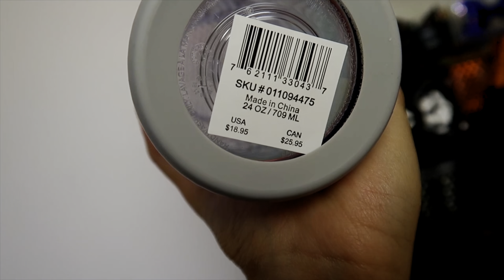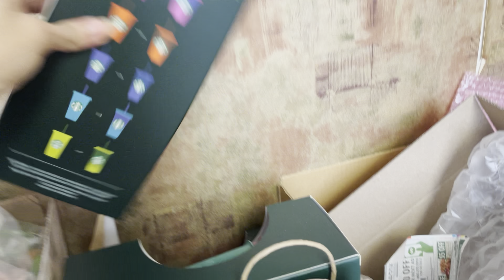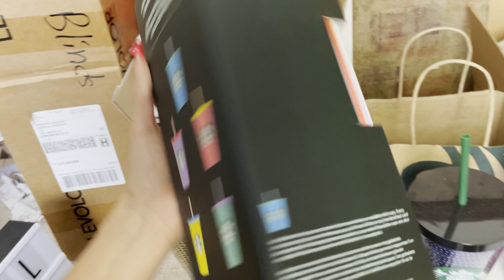MY UPDATED STARBUCKS CUP COLLECTION 2022 ** OVER 160+ CUPS**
In todays video I finally show you guys my UPDATED Starbucks collection that you guys have been waiting for! Thank you guys for the support ♡